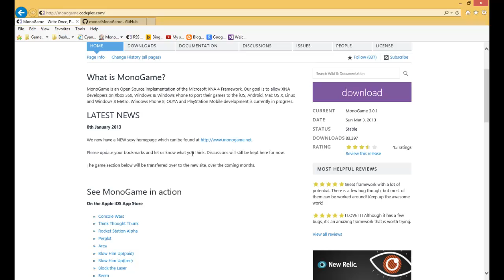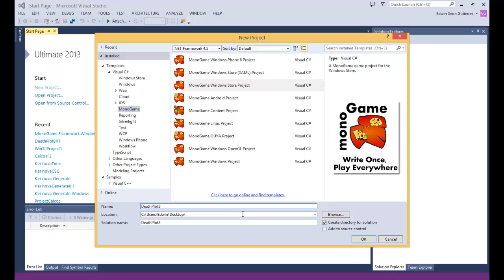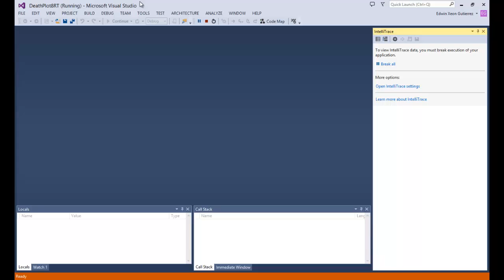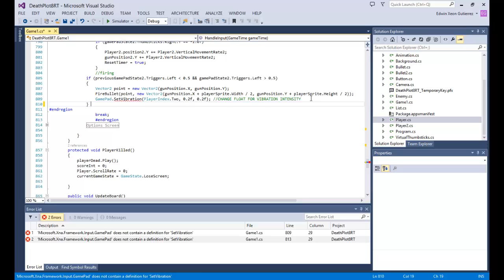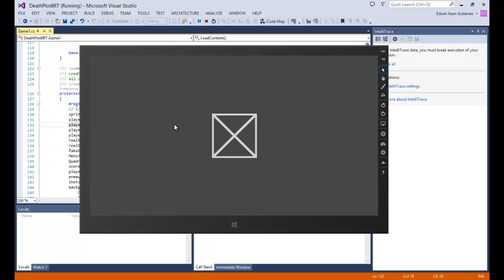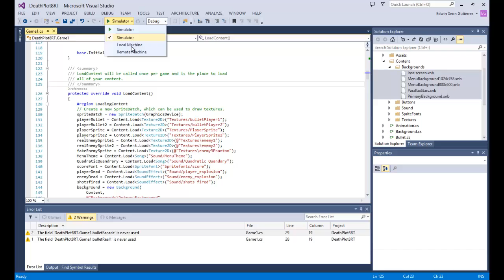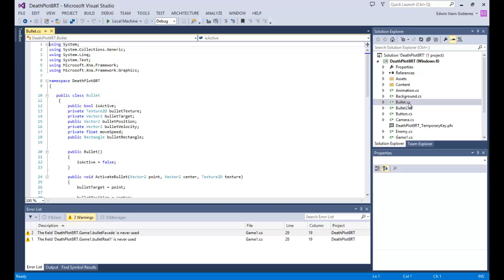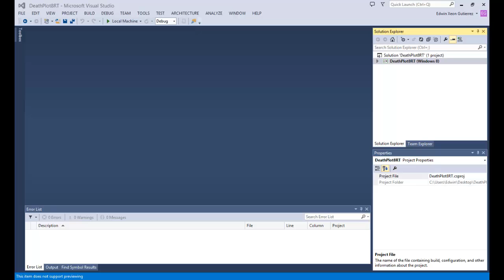Tutorial: Porting XNA game to Windows 8: MonoGame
This is a tutorial for porting an existing XNA project, in my case my Ludum Dare game Death Plot, to Windows 8/8.1/RT using MonoGame!

I port, deploy, and publish the game to Windows 8.